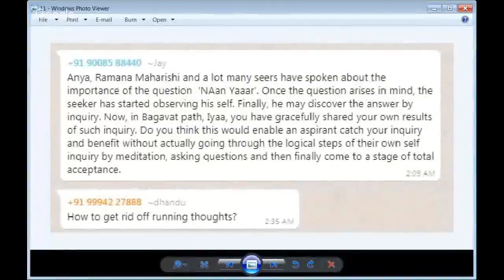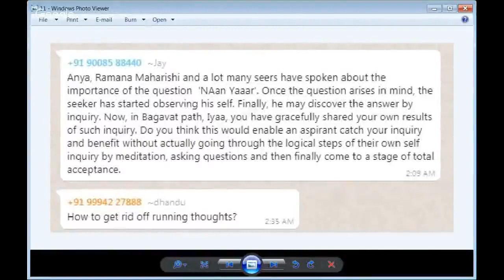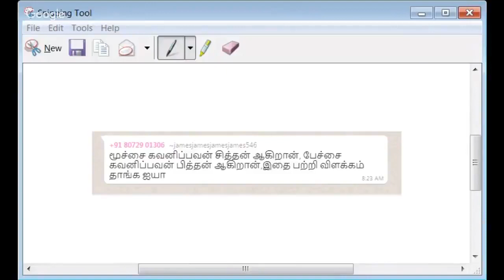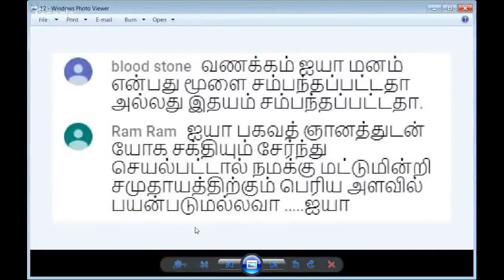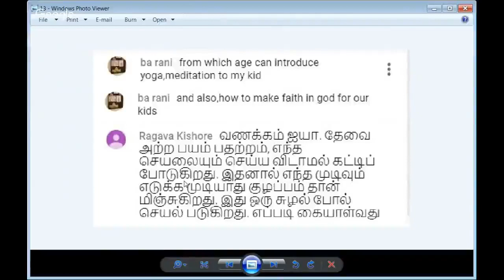மனம் மூளை சம்பத்தப்பட்டதா இல்லை இதயம் சம்பத்தப்பட்டதா?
Sri பகவத் ஐயா Introduction Whatsapp குழுவில் இணைய மனம் மூளை சம்பத்தப்பட்டதா இல்லை இதயம் சம்பத்தப்பட்டதா?